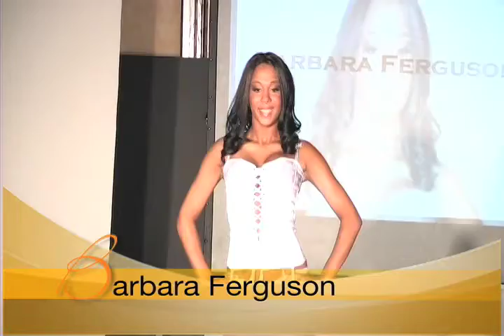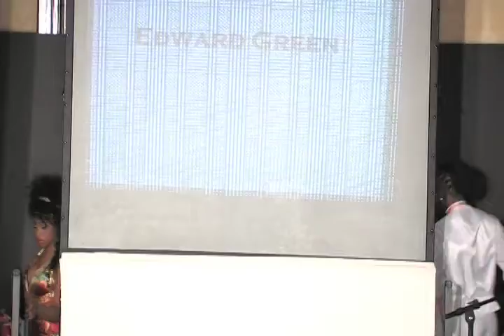Fashion Show 10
May/2009 Fashion Show 10